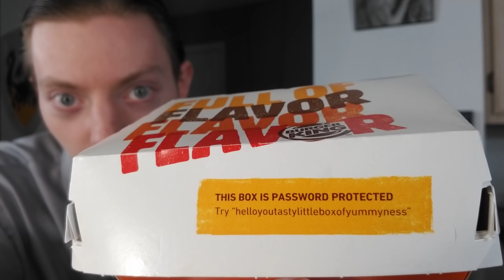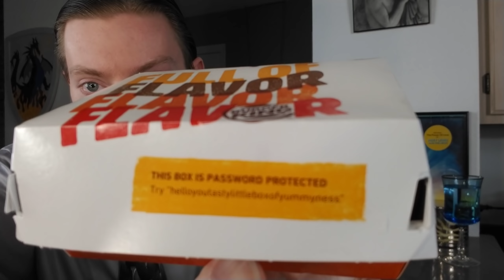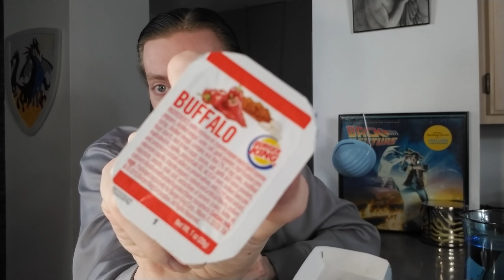Spicing Things Up With Burger King's NEW Spicy Nuggets!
Burger King has brought back their Spicy Chicken Nuggets! With 10 nuggets available for under $2, I try them out and see how good they are!

VORW Radio International Shortwave Broadcast to Europe! ▼
6070 kHz at 4 PM BST every Saturday!

Shortwave Radios I Recommend to tune in to VORW:
Tecsun PL-660 Shortwave Worldband Radio ▼
TECSUN PL-310ET FM Stereo/SW/MW/LW World Band Radio ▼